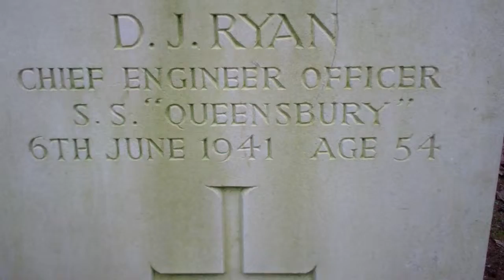Ryan War Grave Sleepyhillock Cemetery Montrose Scotland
Tour Scotland video of Chief Engineer Officer, Daniel James Ryan, gravestone in Sleepyhillock Cemetery on ancestry visit to Montrose. Daniel served with the Merchant Navy on S.S.Queensbury and died aged 54, on the 6th of June 1941. He was the son of John Ryan and of Elisabeth Ryan (nee Peace); husband of Mary Josephine Ryan, of Fairwater, Glamorgan, Wales. There are several different origins for the surname Ryan. In some cases it may be a shortened form of O'Ryan, which is an Anglicized adaptation of the Gaelic surname Ó Riain, meaning " descendant of Rian ". It can also be a shortened form of Mulryan or O'Mulryan, which are derived from the Gaelic Ó Maoilriain, meaning " descendant of the follower of Rian." There are also cases in which Ryan is an Americanized form of the German surname Rein.